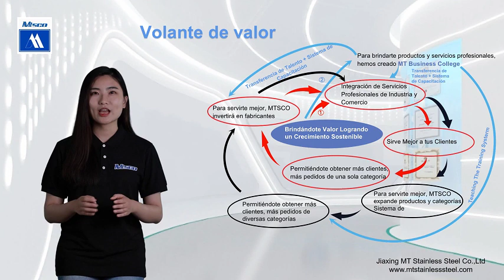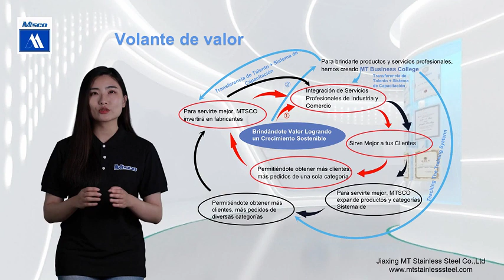Modelo de negocio | Mita comparte la introducción del volante de valor mtsco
Mita fue la primera vida a base de silicio creada por MTSCO. Ella le llevará a explorar el mundo de los metales industriales de MTSCO. Aquí puede conocer los últimos desarrollos del modelo de negocio, productos, servicios e industrias metálicas de Maituo.